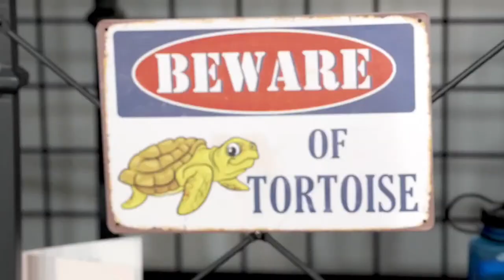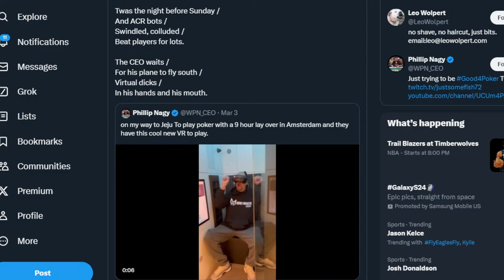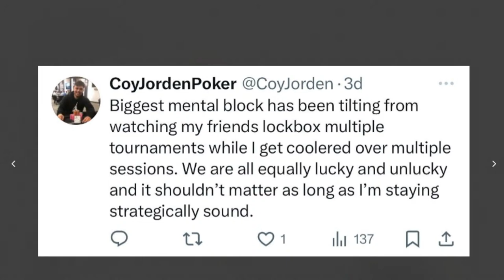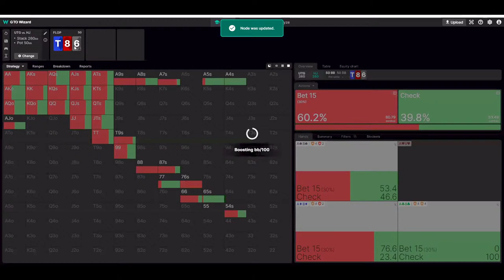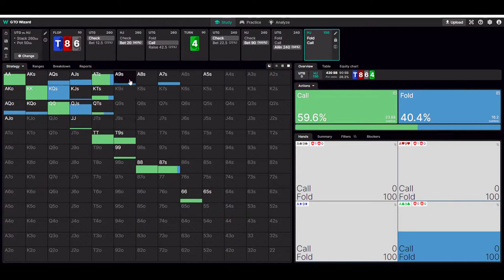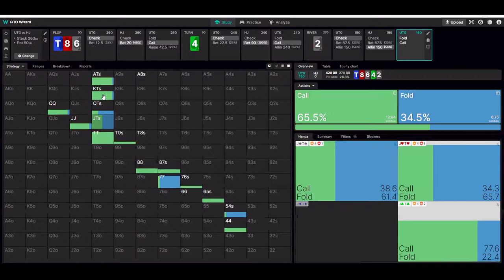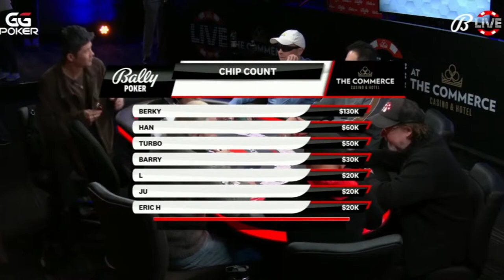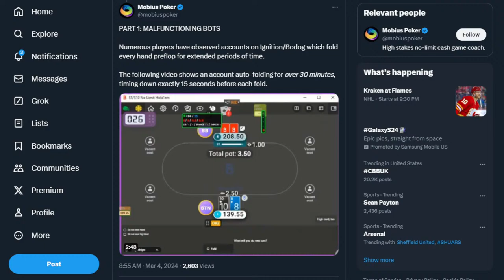Bally LIVE Relaunch- More of the Same? | Only Friends Ep #469 | Solve for Why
00:00 Countdown
05:04 Introduction
08:22 New segment: Who’s cooking?
17:30 Discussing the importance of specialization and how it has changed
24:24 Who is in the muck?
25:00 Lamana gives the hand history
27:15 Breakdown of the hand
37:01 Looking at the sim for the hand on GTO Wizard
54:02 Berkey shares his experience on Bally’s Live yesterday
59:31 Everyone gives their thoughts on watching the stream
1:01:30 Berkey talks about the lineup
1:05:30 Berkey shares his criticisms on the stream
1:27:55 Positive sides of the stream and the brand
1:32:01 Berkey talks about the importance of playing conditions for games
1:37:05 Talking about the set for the Bally’s game
1:42:55 Improvement in content creation
1:46:15 Closing thoughts